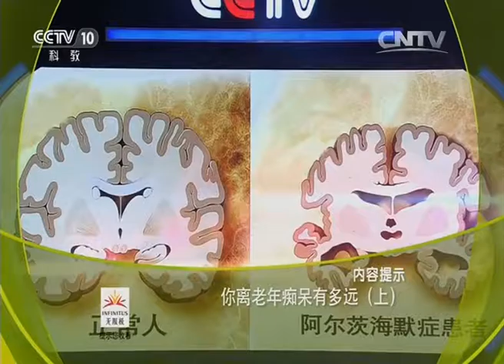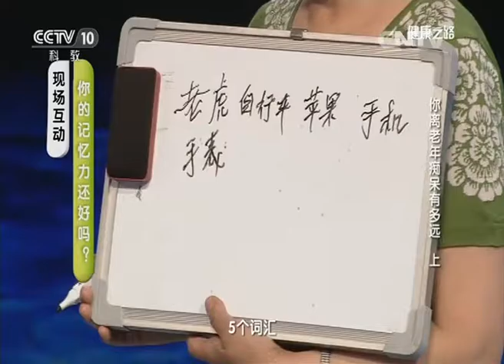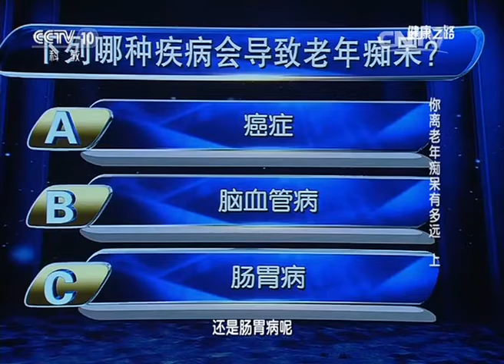《健康之路》20160614你离老年痴呆有多远（上）